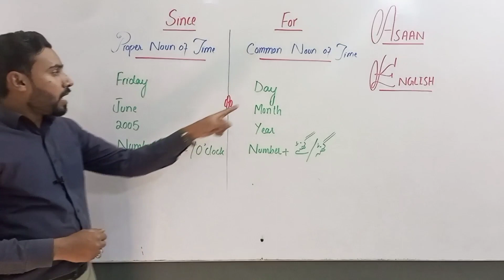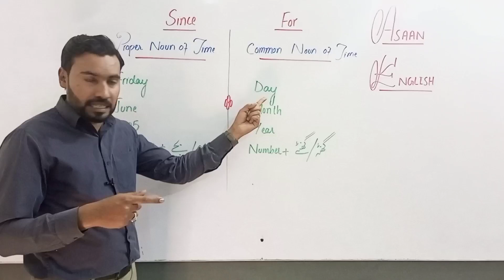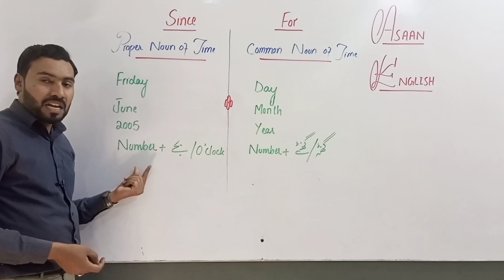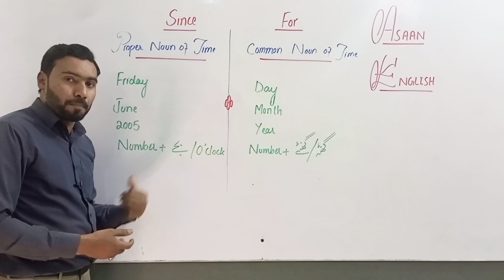Use of since and for Part 2 | Use of prepositions since and for | since vs for in Spoken English use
This video is very helpful for learning tenses. After watching this video, you will be able to use Perfect Continuous in Present, Past and Future Correctly. You will be able to make a fruitful understanding of using since and for with has been, have been, had been, will have been, shall have been in addition, point of time, period of time and their concepts.

Use of since and for | Use of since and for in Spoken English | Use of Perfect Continuous| Tenses.

use of since for in tenses
point of time period of time
use of Perfect Continuous

Use of since for in Spoken English
Easy tenses